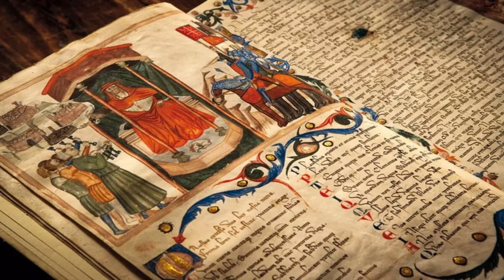VIRGENES negras y el aspecto real de JESUS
El video explora la representación y el aspecto real de Jesús como una persona negra, así como la veneración de las vírgenes de color negro. A lo largo del documental, se analiza la iconografía histórica y la evidencia arqueológica que sugiere que Jesús, siendo un hombre del Medio Oriente, probablemente tenía una piel oscura y rasgos semitas, en contraste con las representaciones eurocéntricas tradicionales que lo muestran con piel clara y cabello rubio.

Además, el video profundiza en el culto a las vírgenes negras, figuras veneradas en diversas tradiciones cristianas. Estas vírgenes, como la Virgen de Montserrat en España y la Virgen de Guadalupe en México, son símbolos de gran devoción. El documental investiga las posibles razones detrás de su coloración, que incluyen teorías sobre la antigüedad de las figuras, el material y las técnicas de pintura utilizadas, así como interpretaciones simbólicas y espirituales que vinculan estas imágenes con la fertilidad, la tierra y la maternidad.

A través de entrevistas con historiadores, teólogos y antropólogos, el video presenta un análisis crítico de cómo las representaciones de figuras religiosas reflejan y afectan las percepciones culturales y raciales. Asimismo, se destaca la importancia de reconocer y celebrar la diversidad étnica y cultural en el contexto de la fe y la espiritualidad.